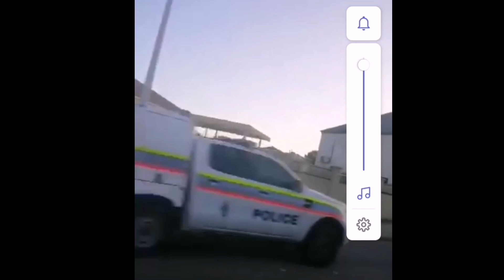🇦🇺Magkano nga ba ang House Rent dito sa Australia?! Pinoy in Perth West Australia!